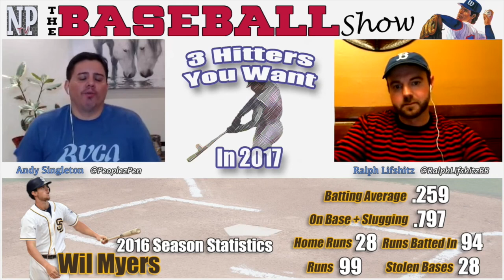2017 Fantasy Baseball | Wil Myers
Check out The Baseball Show in it's entirety, or go to our Player Library playlist to queue up individual players like Wil Myers, and how they can affect your 2017 Fantasy Baseball rosters.